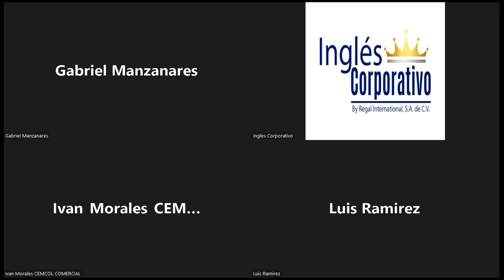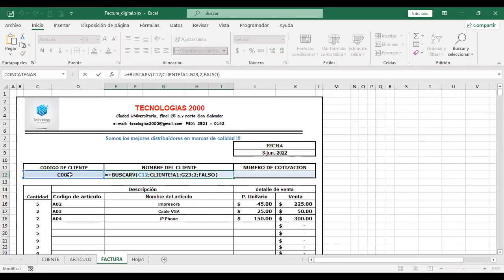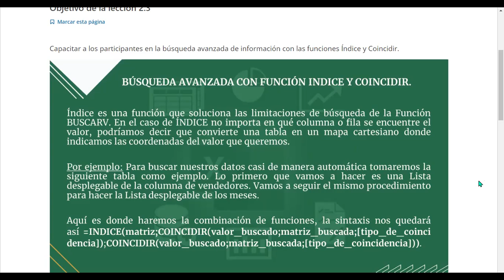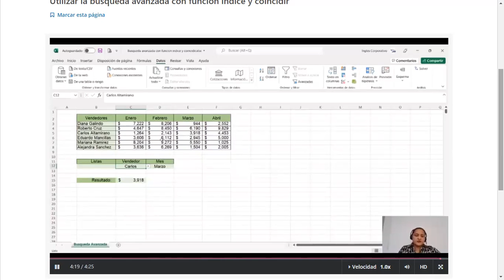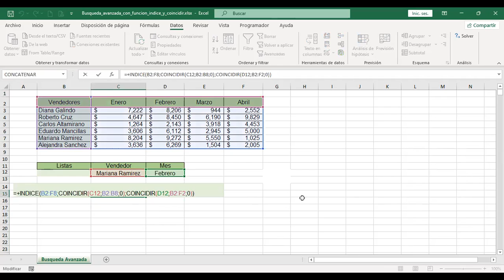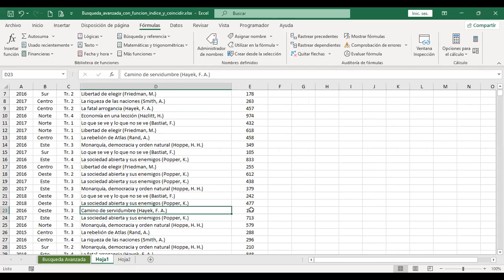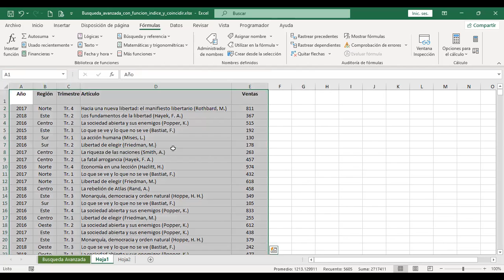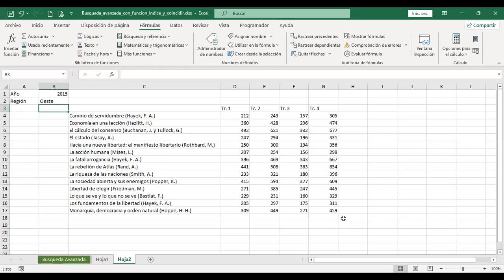Ingles Corporativo-08-06-22-Función Índice y Coincidir